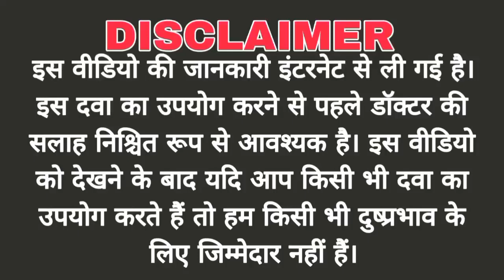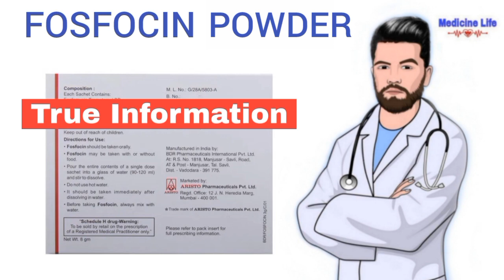Fosfocin powder, Fosfomycin powder in hindi | Fosfomycin trometamol powder uses in hindi